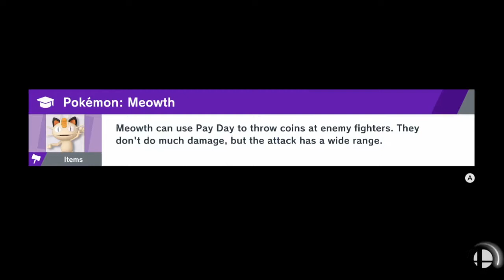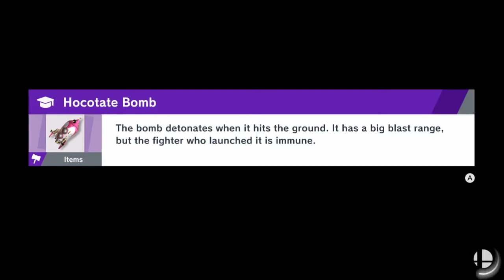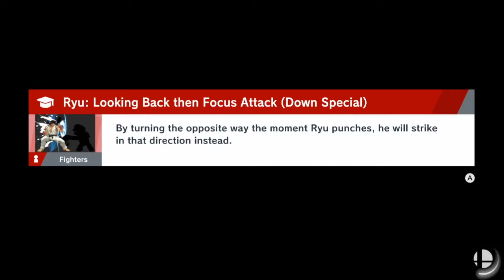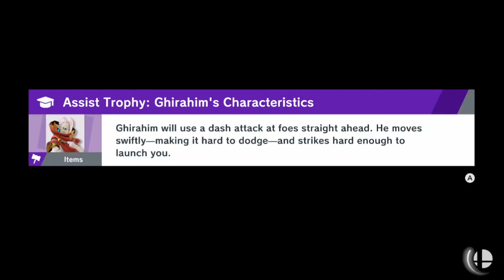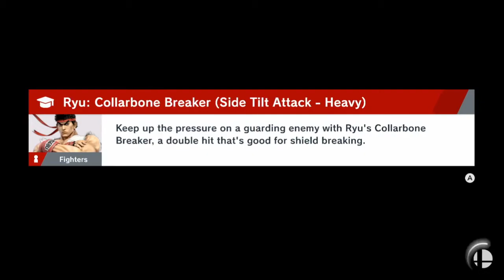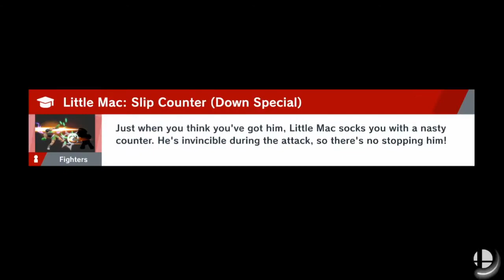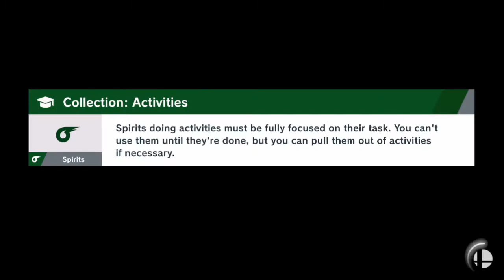Watching my SmUsh Replays before Pyra/Mythra is out 'cuz why not?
It's 2 am when I recorded this, but I thought it was fun enough to upload. Lot of fun matches, and I had a fun time commentating over it.

If I had the time to edit to just the most crazy moments I'd do that. Though always busy, I don't see that changing anytime soon.